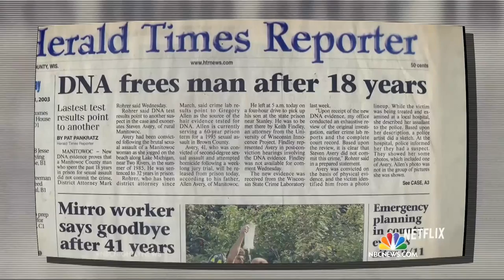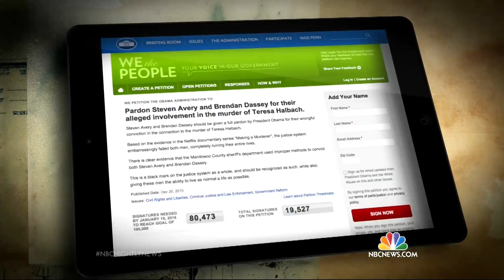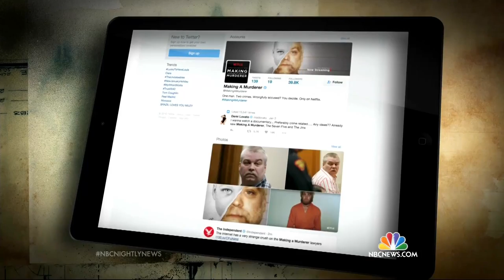Netflix 'Making A Murderer' Prompts Petitions For Pres. Obama To Pardon | NBC Nightly News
A new Netflix documentary suggests Stephen Avery, currently serving life without parole, was framed by the law enforcement agencies that he was suing.